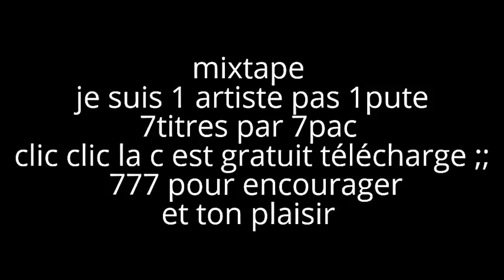A TELECHARGER MIXTAPE LION DE RUE 2015 TV RAP HIP-HOP